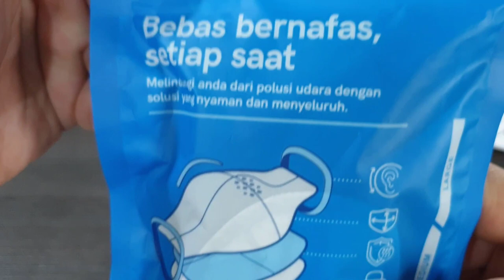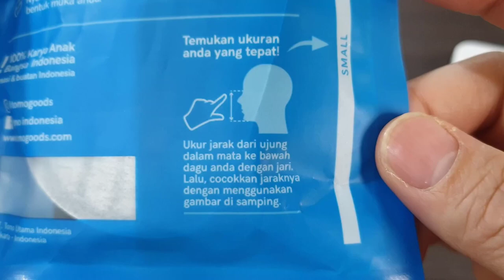Review Masker Tomo (Masker Yang Lagi Viral)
Tomo Lifemask adalah masker dengan sistem anti polusi premium yang dapat dicuci ulang, dan filter karbon aktif yang dapat diisi ulang. Tersedia dalam 3 size untuk fit terbaik dan kenyamanan 3D Fit design yang membuat anda lega/tidak sesak.

- Sistem Anti-Polusi Premium (Reusable/dapat dicuci)
- Termasuk 2 pcs Multi-Layer Filter Karbon Aktif N95
- Desain 3D-Fit yang ergonomis dan nyaman (patent-pending)
- Comfort loops + Neck Strap (yang dapat dipasang/dilepas)
- Menggunakan bahan kain yang nyaman ketika dipakai.
- Terdapat tali tamabahan untuk pengaman kebelakang atau untuk pengguna hijab.